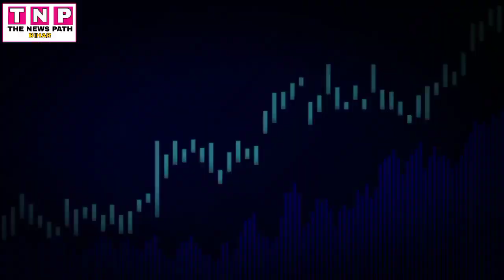राजपुर प्रखंड के नागपुर गाँव मे,पानी के लेकर फूटा ग्रामीणों का गुस्सा,बोले 1साल से बंद है पानीTNP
Edited by harendra basant